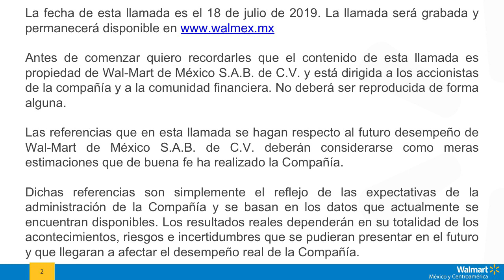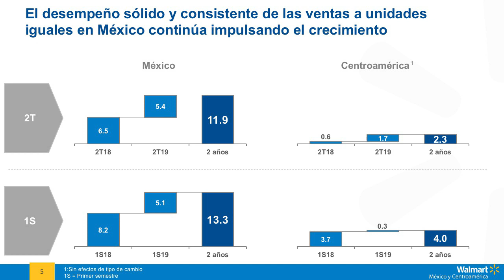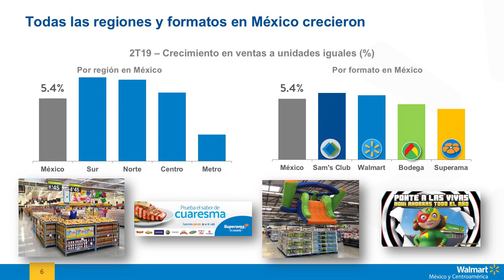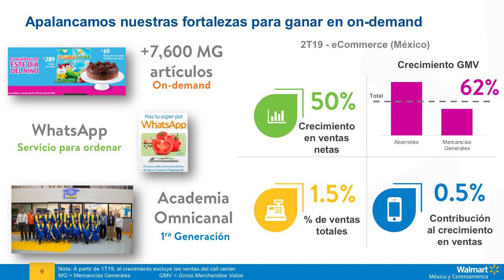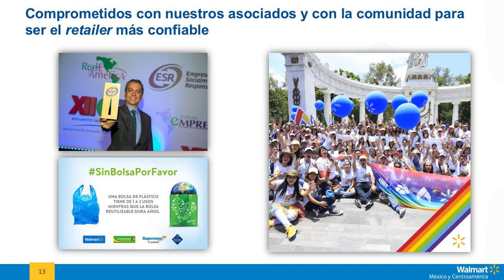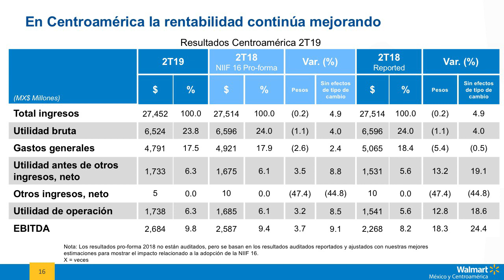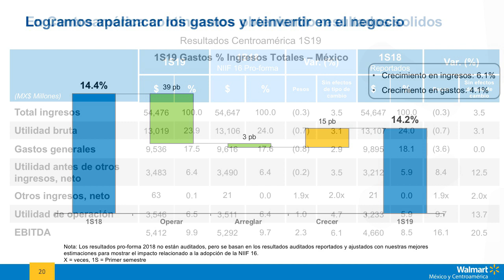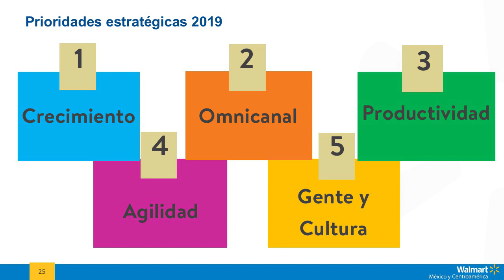Resultados 2T 19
Walmart de México y Centroamérica reportó resultados financieros obtenidos durante el segundo trimestre del 2019. Los ingresos totales crecieron 5.2%. El flujo operativo (EBITDA) ascendió a $16,276 millones de pesos, lo que representó un 10.5% del total de ingresos y un incremento del 20.5% respecto a lo reportado el año anterior.